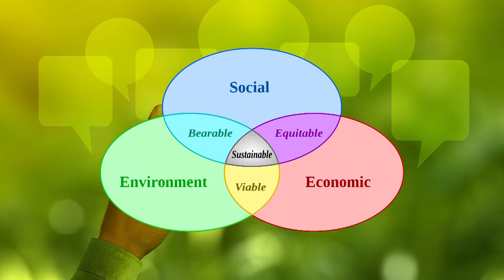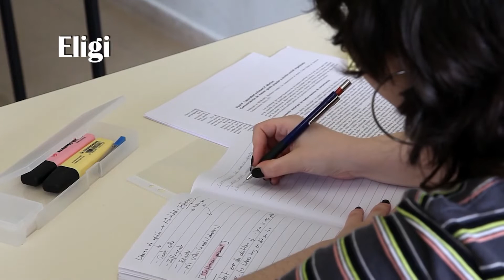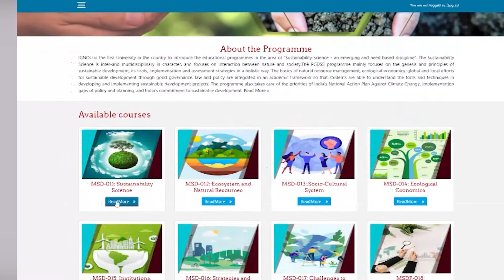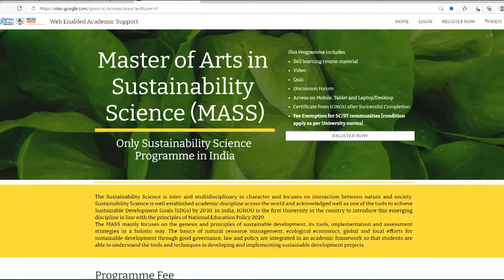IGNOU's Master of Arts in Sustainability Science